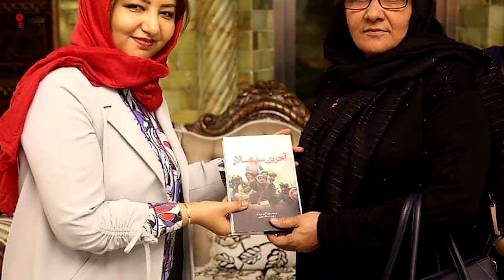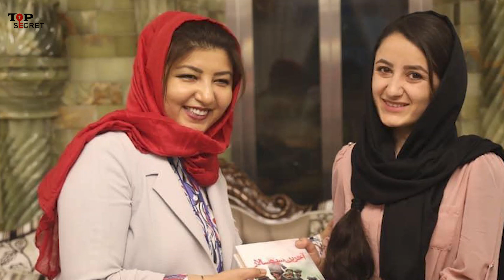حقایق باورنکردنی درباره راحله دوستم و شوهرش و دلیل اصلی بالا گرفتن دستش از قران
حاجی راحله دوستم کیست ؟
پشت پرده ای انتصاب وی به حیث سناتور را میدانید ؟
او چرا دستش  را  هنگام سوگند یاد کردن بر روی قرآن نگذاشت ؟؟؟
دلیل اصلی که وی یکبارگی به این مقام رسید چیست ؟
محفل عروسی وی که زبان زد مردم شمال است چگونه بود ؟؟

برای دانستن جوابات تمام این موضوعات و مطالب جالب دیگر در مورد وی ، در ادامه ویدیو با ما همراه باشید و برای دیده ویدیو های جالب و دیدنی از این کانال سبسکرایب و لایک را فراموش نکنید .